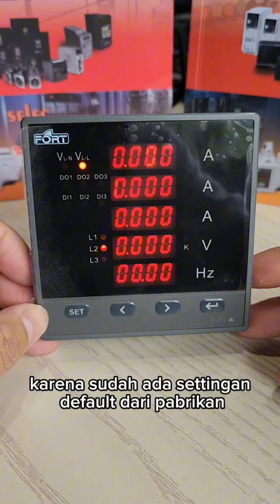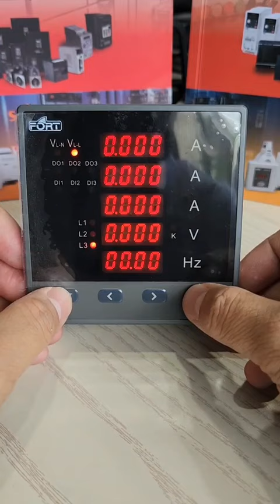Cara Setting menu Digital Multi Meter FCN300-3Av4-5 Merk FORT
Hal ini sangat mudah cukup memasukan rasio CT yang dipasang maka pembacaan power ini bisa berjalan dengan baik.